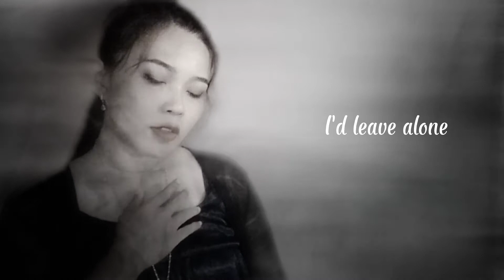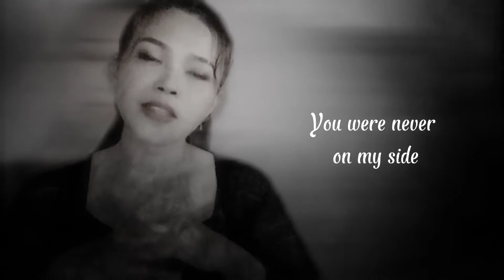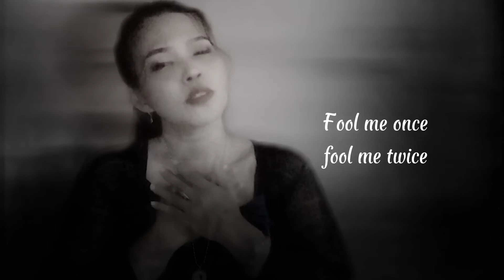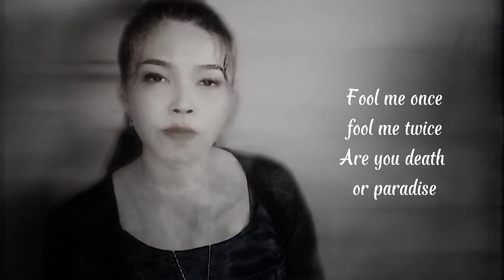Billie Eilish - No Time To Die (cover by aciew)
Artis: Billie Eilish
Album: Promo Only: Modern Rock Radio, April 2020
Dirilis: 2020
Genre: Alternatif/Indie